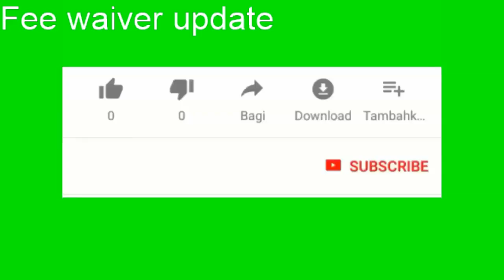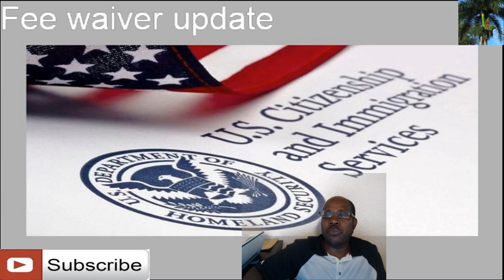application Gratis nan USICIS : pral gen yon chanjman a pati de 2 decembre